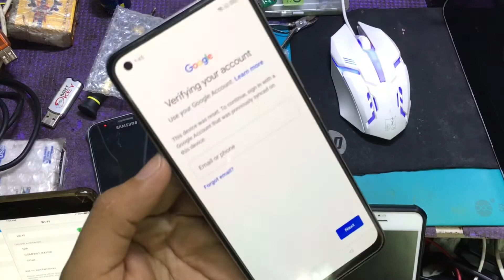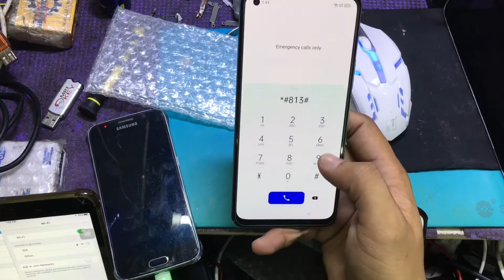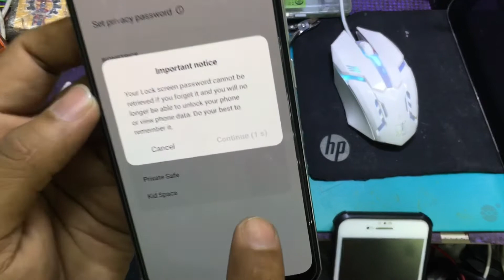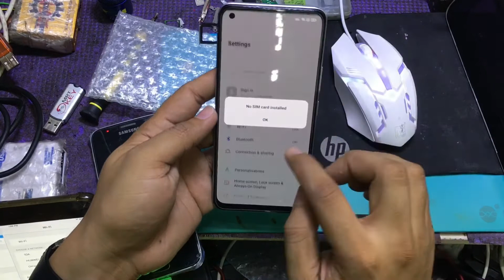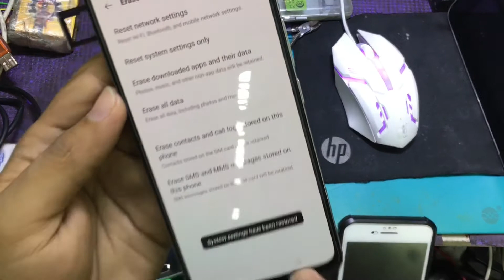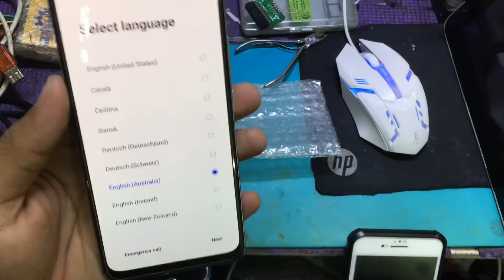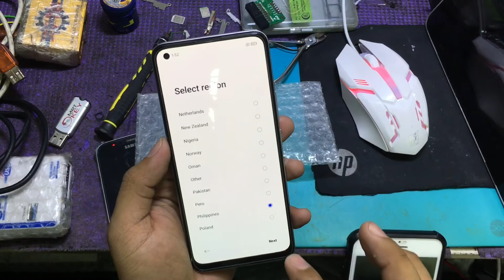Realme 8 (RMX3085) FRP Google Account Bypass Android 11 codes not working